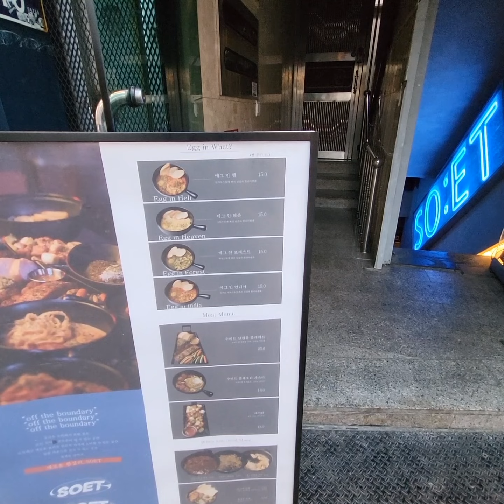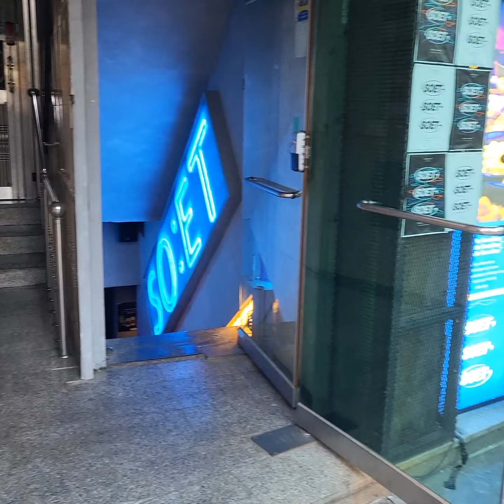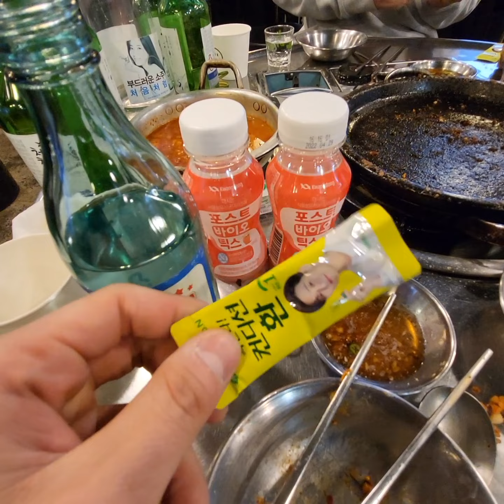(2022.04.20.수) 왕십리에서 곱창먹다가 만취!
왕십리, 한양대, 곱창, 만취 등등